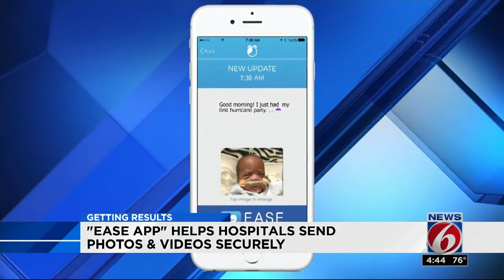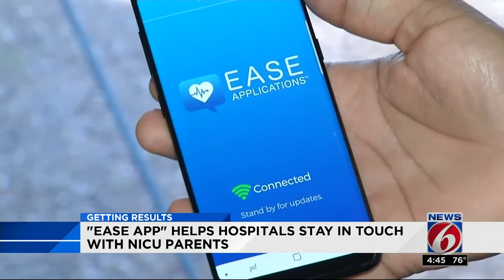App helps hospitals stay in touch with patients